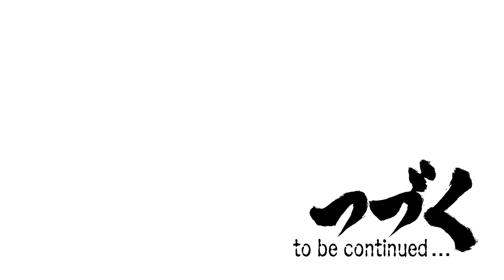E3 2011 Asura's Wrath Official Trailer